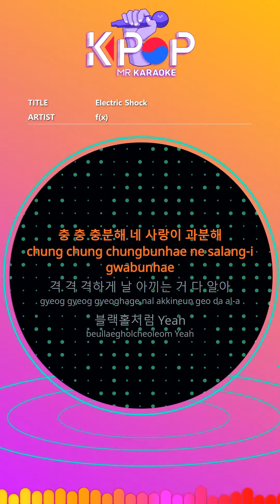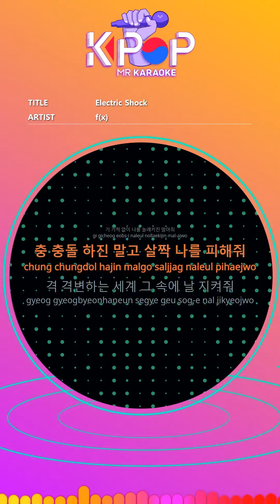[KPOP MR 노래방] Electric Shock - 에프엑스 (With Melody Ver.)ㆍElectric Shock - f(x)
[Eng-Sub]
Electric Electric Shock
E-E-E Electric
E-E-E-Electric Shock
All electric currents flow through the body
I'm going to be stunned.
Enough for your love Your love is overdone
I know you care about me.
Like a black hole.
Sucked in Haha
I can not see the end.
Where are you here Yeah hard
Ding Dong Ding Dong I am A-Ha
In my head,
Beat getting faster
I'm getting bigger and bigger.
Already beyond the limit
I'm In Shock E-Electric Shock
Nananananana Electric
Nananananana Electric
Nananananana
E-E-E-Electric Shock
Nananananana Electric
Nananananana Electric
Nananananana
E-E-E-Electric Shock
I love you by adjusting the voltage.
Do not be surprised at me.
Do not bump into me.
Keep me in the midst of a cataclysmic world
Doctor What is this?
Haha My breath is cold Yeah
I have a fever Oh
Yeah, my mouth is blocked.
Ding Dong Ding Dong A-Ha
In my head,
Beat getting faster
Nananananana Electric
Nananananana Electric
Nananananana
E-E-E-Electric Shock
Nananananana Electric
Nananananana Electric
Nananananana
E-E-E-Electric Shock
Electric Electric Electric Shock
Energy that captures all my energy
Intense Laser Laser in its Eyes
Synergy amplified deep in my heart
Your Gage Gage without a replacement
Beat getting faster
Nananananana Electric
Nananananana Electric
Nananananana
E-E-E-Electric Shock
Nananananana Electric
Nananananana Electric
Nananananana
E-E-E-Electric Shock
Nananananana
Nananananana
Nananananana
E-E-E-Electric Shock

ⓒMusicen. MR